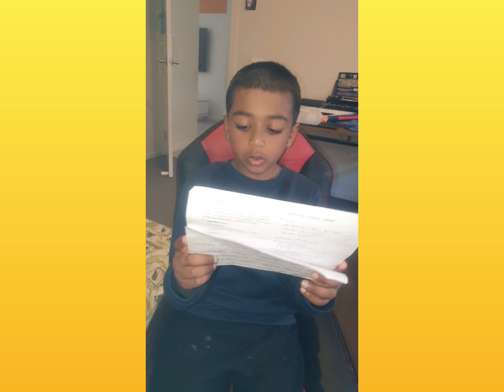Krish Rahool funny